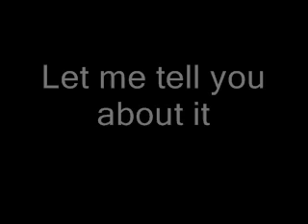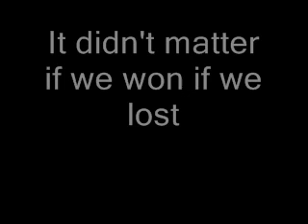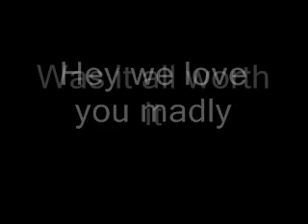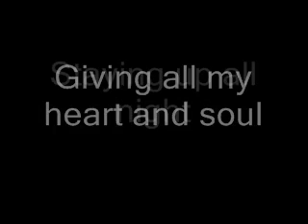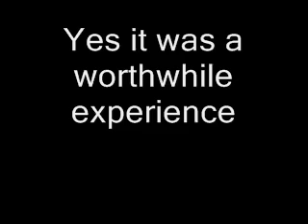Queen - Was It All Worth It (Lyrics)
Queen - Was It All Worth It with lyrics